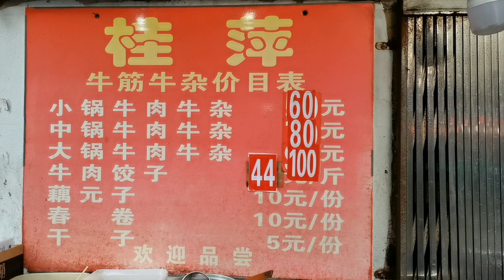武汉老巷子里的牛肉汤 雯婕100元买一大锅 还是30年前的味道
【雯婕的小幸运】27 武汉老巷子里的牛肉汤，雯婕100元买一大锅，还是30年前的味道